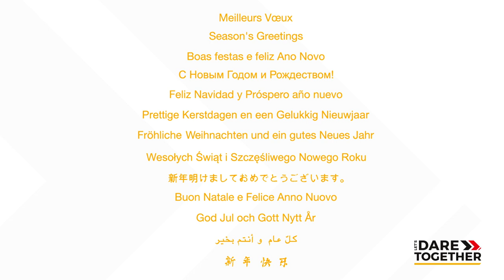Haulotte - 2021 Season's greetings - EN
2021 Season's greetings